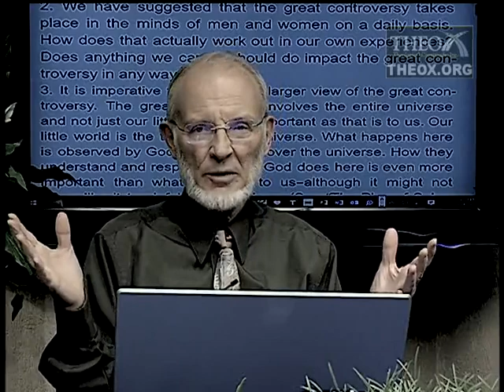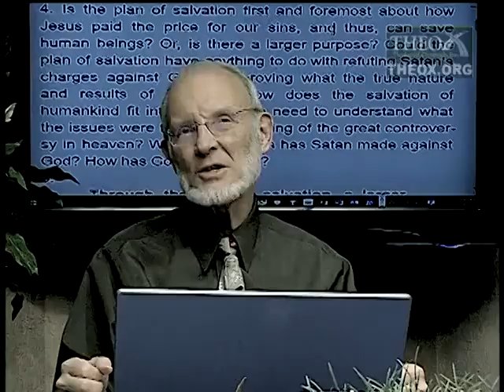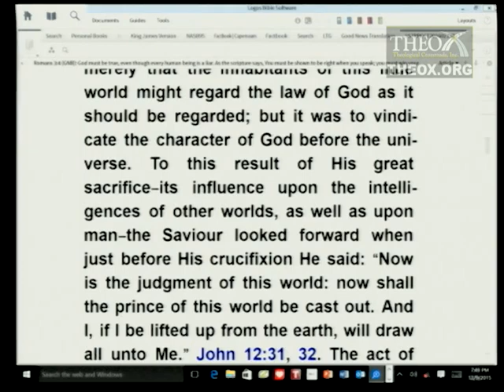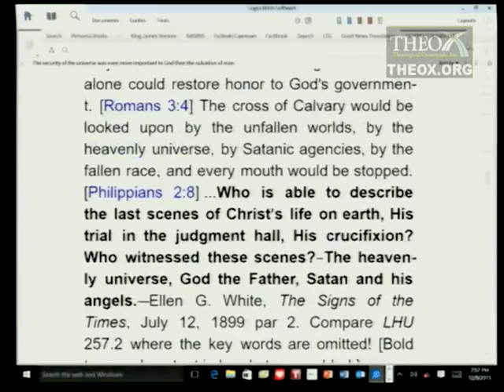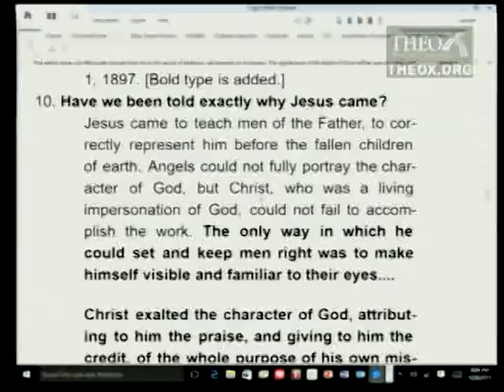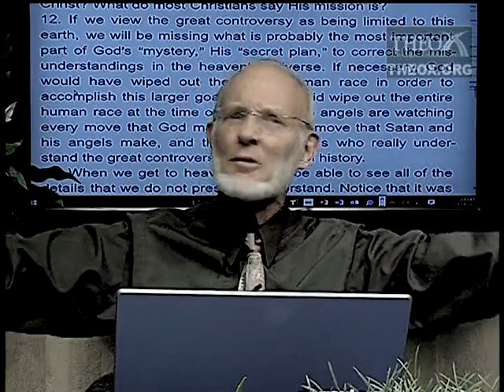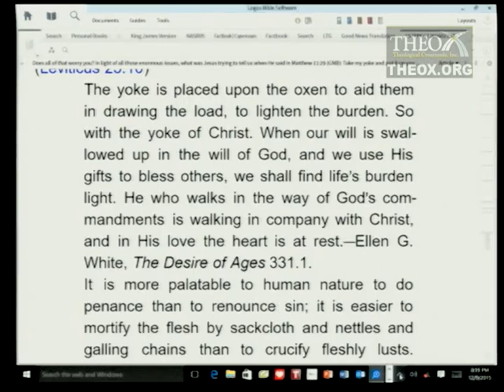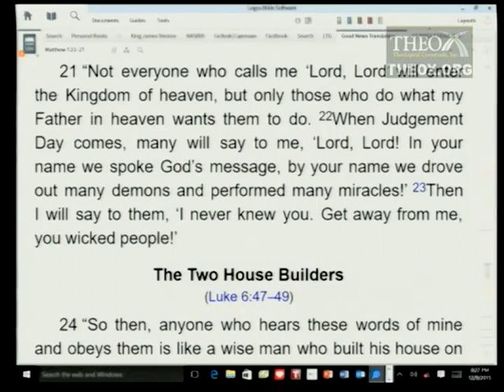7. Jesus' Teachings and the Great Controversy (February 13) Sabbath School 2016 Quarter 1 Lesson 7